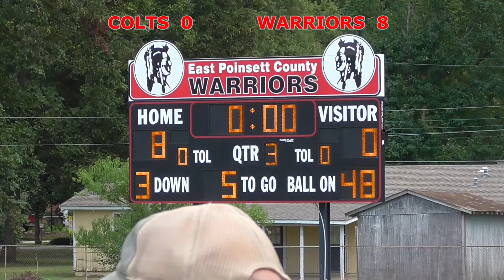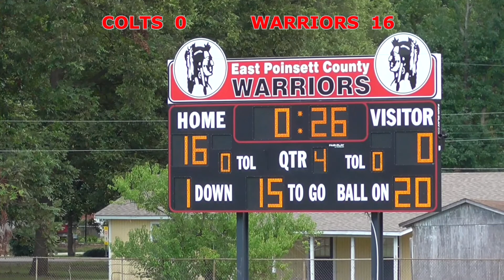6th GRADE SMC COLTS VS EPC WARRIORS 9-12-20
The 6th grade SCM Colts travel to Lepanto to face off against the EPC Warriors.